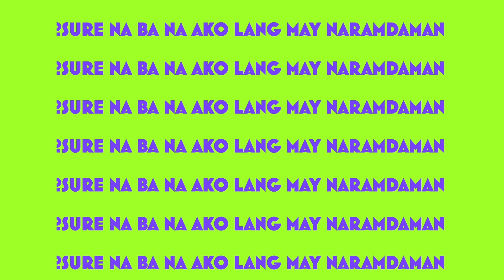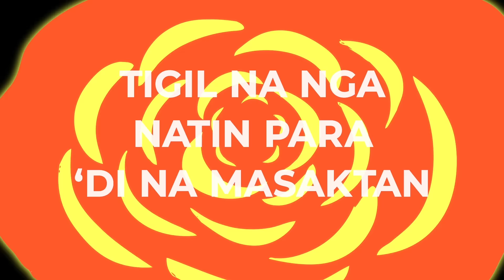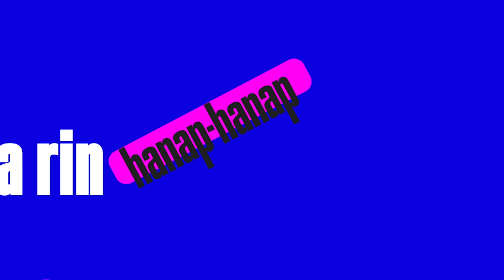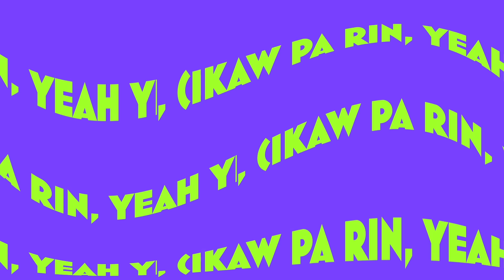VXON - KNT (Kanta Ng Tanga) [Official Lyric Video]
Republic Records Philippines

Executive Producers: Enzo Valdez, Tiny Corpuz, Pauline Superable
Producers: Olivia Parian, Felichi Salva Cruz

Label Management:
Executive Director: Enzo Valdez
Head of Domestic: Tiny Corpuz

Label Head: Pauline Superable
A&R Executive: Felichi Salva Cruz
Marketing Executive: Mar Dionisio
Creative Supervision: Olivia Parian

Written by: Franz Robin Chua
Produced by: Franz Robin Chua, Theo Martel
Mixed and Mastered by: Timothy Recla
arrangement by: Theo Martel

Lyric Video Edited by: Tel Agabe

LYRICS:

Verse 1
Usap-usapan bulong-bulungan
Kasama ka palagi lagi nalang
Buong akala ko pa nung una
Na sa'kin ka na pero 'di pa pala

Ngiti pa lang, Kuhang-kuha mo na ko
Ang sweet mo pa, sinong di maloloko?
Ayun pala ganyan ka rin naman sa lahat ng mga kaibigan ko

Pre-chorus:
Ako'y sayo pero 'di ka akin
May meaning ba ang pagyakap natin?
Sure na ba na ako lang may naramdaman?
'Di na napigilan

Chorus:
Natatamaan pa
Kahit malayo na
Ikaw pa rin ang gusto ko

Kahit umiwas na
Pagnakikita ka
Pumipintig pa rin ang puso ko

Ikaw pa rin pala ang hanap-hanap (Yeah, yeah)
Ikaw pa rin pala gustong makayakap (Uh, huh)
Ikaw pa rin pala ang aking pangarap
Ikaw pa rin pala

Verse 2:
Usap-usapan, bulong-bulungan
Na tayo'y may pag-ibig, nadinig ko sa paligid uh
Huling nalaman, turing kaibigan lang
Ang sakit sa feeling na iba ang 'yong kapiling uh

Teka unang-una, 'di na manghuhula
Meron nga bang tayo? Linawin nalang muna
Kaninonh kasalanan kung bat nagkaganyan?
Tigil na nga natin para 'di na masaktan

Teka lang teka lang teka teka lang
Nalito na naman sa 'yong paramdam
Sige lang sige lang sige sige lang
Ayos na kahit pa paasahin lang

Pre-chorus:
Ako'y sayo pero ‘di ka akin (Na na na na)
may meaning ba ang pagyakap natin? (Woah)
Hindi na napigilan

Chorus:
Natatamaan pa (Oh yeah)
Kahit malayo na
Ikaw pa rin ang gusto ko (Ang gusto ko woah)

Kahit umiwas na
Pagnakikita ka (Yeah, yeah)

Bridge:
Siguro nga na ako lang ang may nararamdaman,
Siguro nga baka ako nga lang din ang nagbibigay kahulugan

Chorus:
Natatamaan pa
Kahit malayo na
Ikaw pa rin ang gusto ko (Gusto ko, uh)

Kahit umiwas na
Pagnakikita ka
Pumipintig pa rin ang puso ko (Paano na?)

Ikaw pa rin pala ang hanap hanap (Oh woah)
Ikaw pa rin pala gustong makayakap (Gustong makayakap)
Ikaw pa rin pala ang aking pangarap (Aking pangarap)

Outro:
La la la la la la, (Ikaw pa rin, yeah yeah ikaw pa rin) (La la la)
La la la la la la, (Ikaw pa rin, yeah yeah, ikaw pa rin) (La la la la la)

Music video by VXON performing KNT (Kanta Ng Tanga) (Lyric Video).